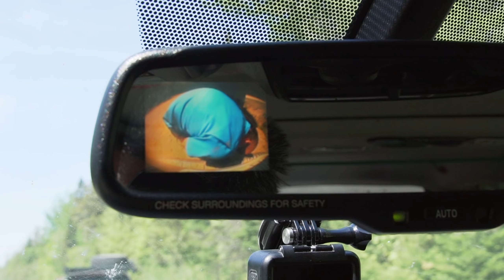New England #3 - North Maine Woods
Part two of our New England and Canada adventure, featuring Maine, and the North Maine Woods - one of the highlights of the trip! The abandoned locomotives are cool.

Music (get two months free)